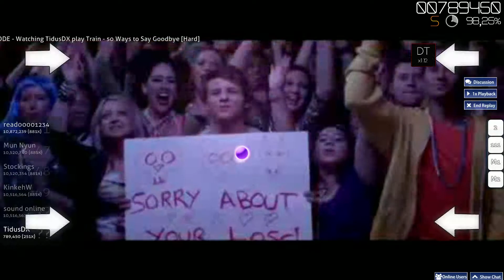Osu! Train - 50 Ways to Say Goodbye [Hard] DT S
Total witziges Lied finde ich :D